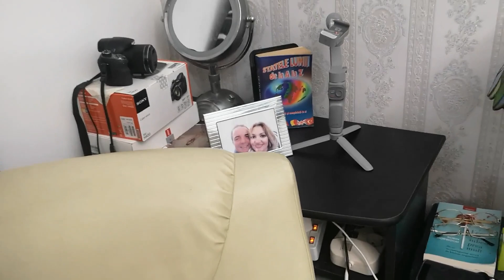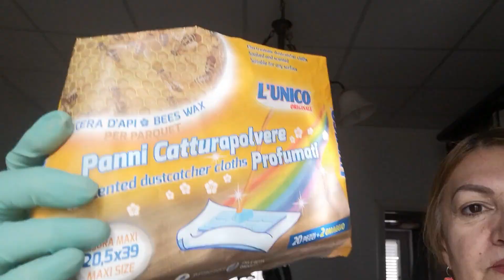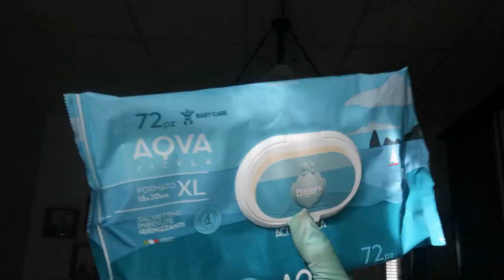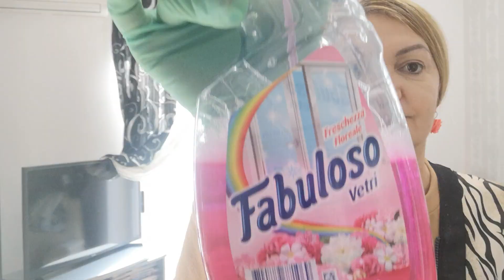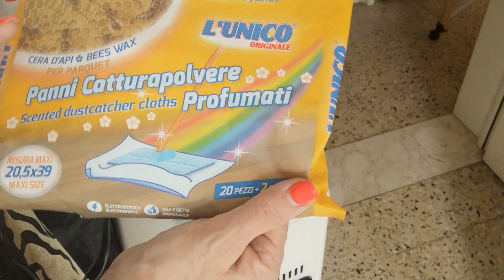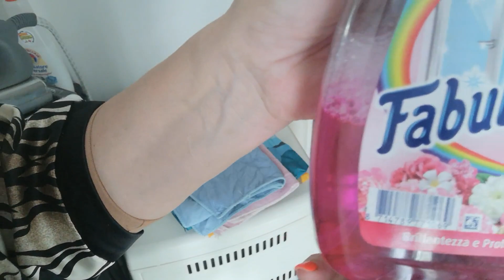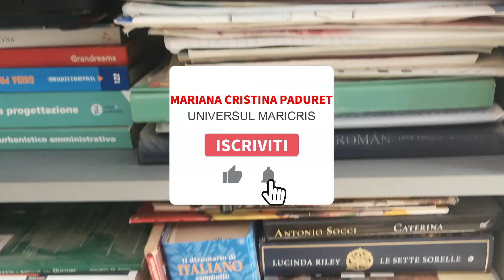FAC CURATENIE DE CRACIUN IN DORMITOR / VLOG 184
Filmez cu un celular HUAWEI P20
Editez cu WONDERSHARE FILMORA 12